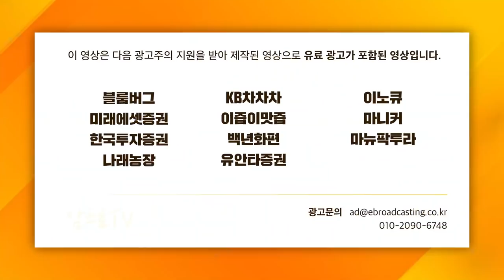[주인장백 브리핑] HMM 해상노조 파업 가결 / 베트남 코로나 봉쇄, 삼성전자 어쩌나